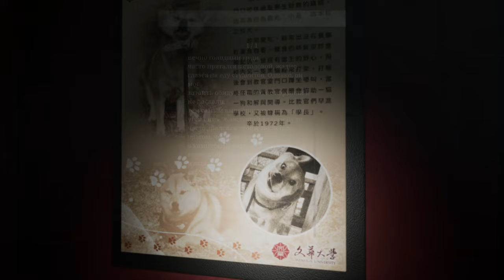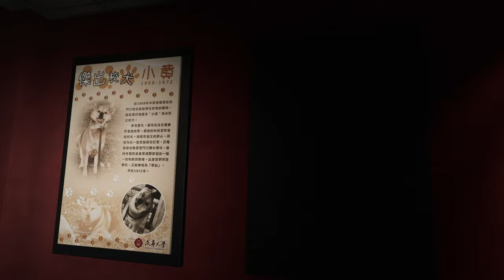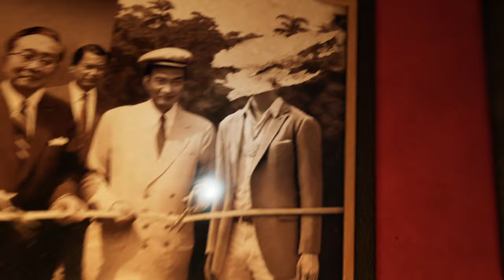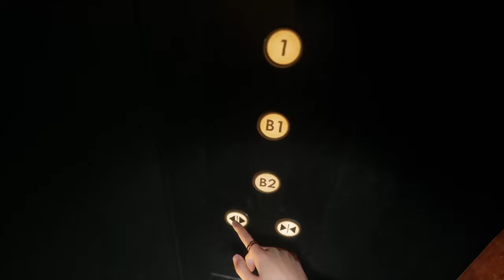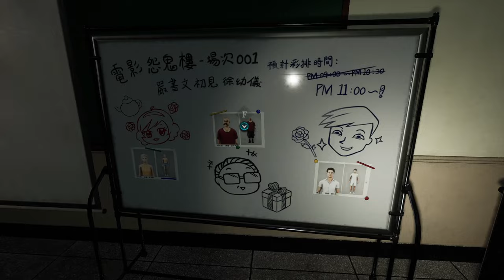The Bridge Curse 2: The Extrication ► Прохождение [Часть 2]